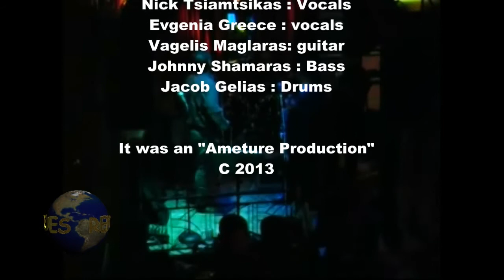Nick Tsiamtsikas and Soulwalkers - catfish Blues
Live at Ghost Hous Athens on2/2/2013